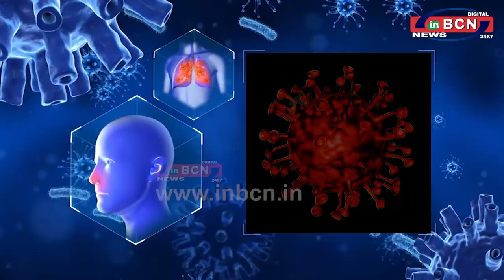CORONA UPDATE 11 02 2022 ...INBCN NEWS